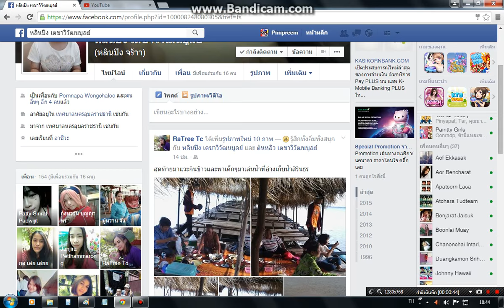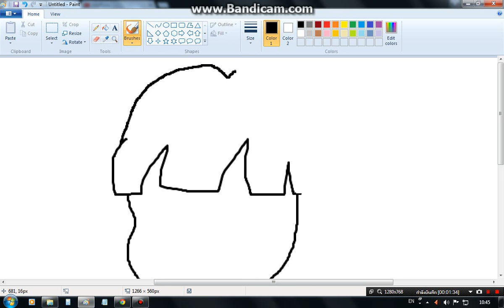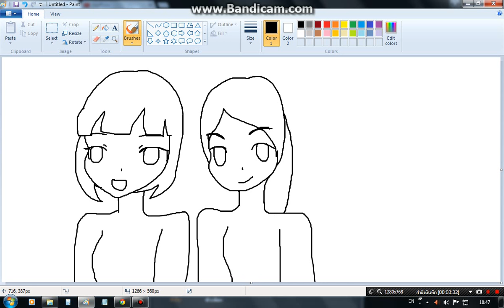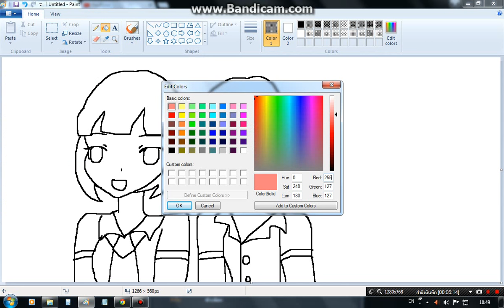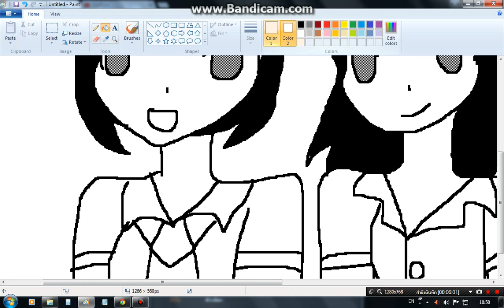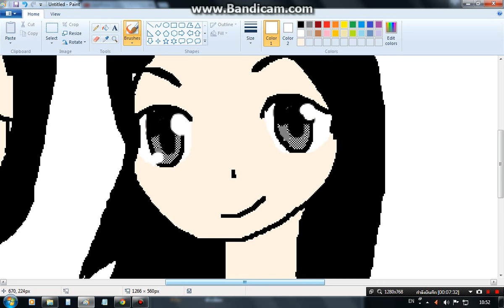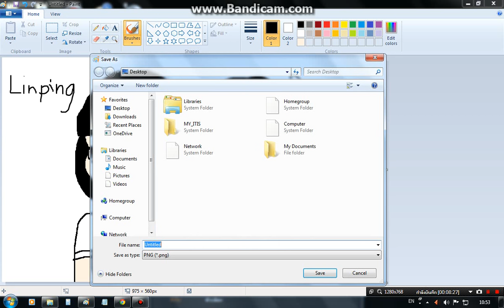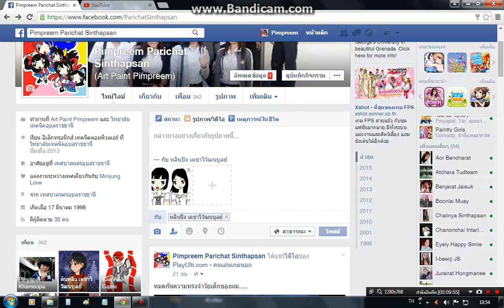วันว่างๆก็วาดรูปเล่นไปกับ Pimpreem ep.6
การวาดรูปโดยใช้โปรแกรม Paint มีเวลาจำกัดในการอัพวิดีโอแค่ 10 นาทีเท่านั้น จะทันหรือไม่อย่างไรมาติดตามกันได้เลยจร้า ^^